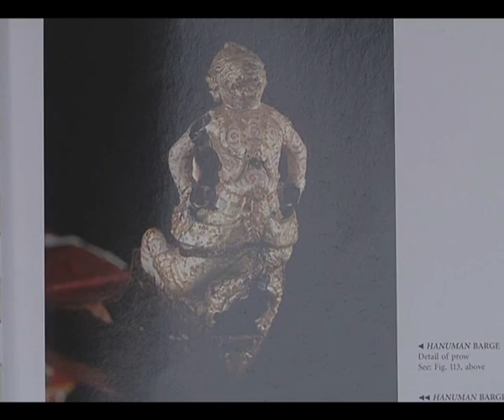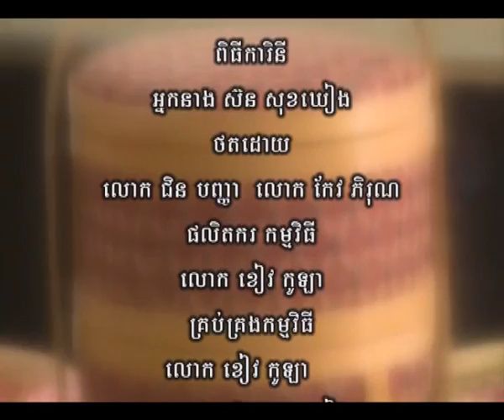Cambodia Clothes past to present